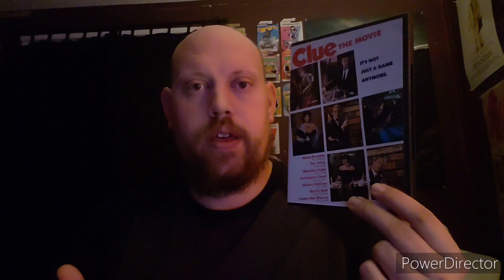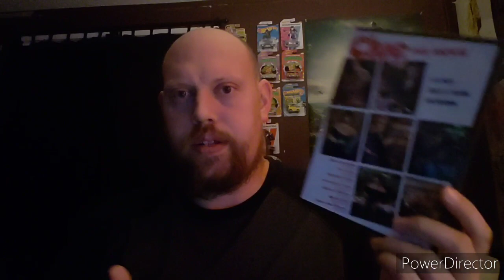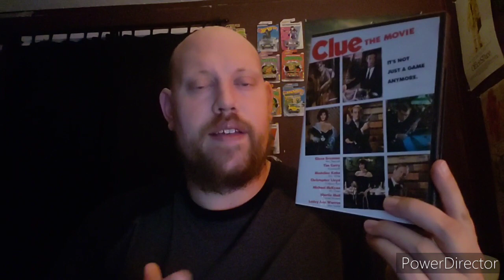Clue The Movie (1985) Movie Review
My review for the 1985 comedy classic Clue The Movie.